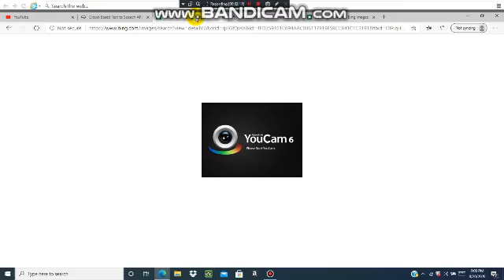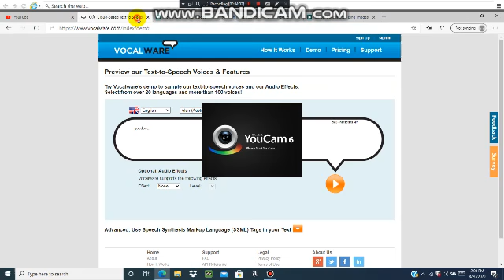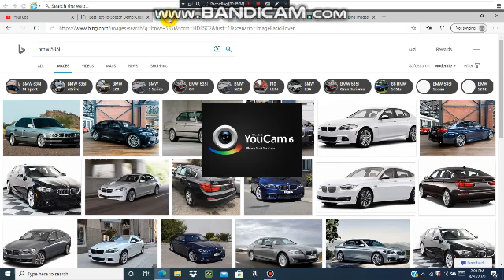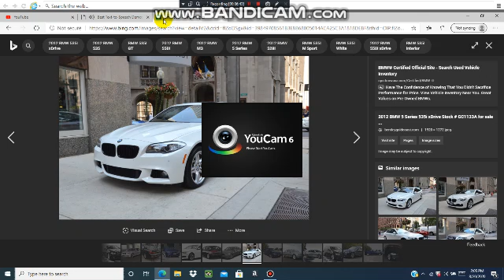I remove SuperMarioZakiFTW JordanSucks's Glasses! (Stop making Sequels to his video)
That will teach that bully a lesson not to make a sequel to Trains and Aviation Of North Georgia's videos.